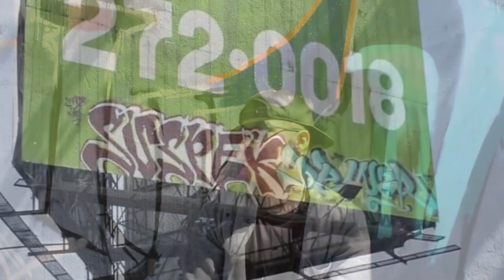Entrevista # 28- Dewar- Edo de México.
Que tal gente, les compartimos la siguiente entrevista con Dewar del Estado de México. Esperamos y sea de su agrado.